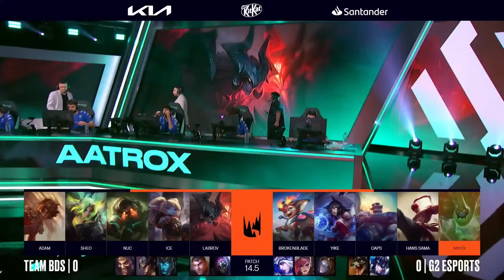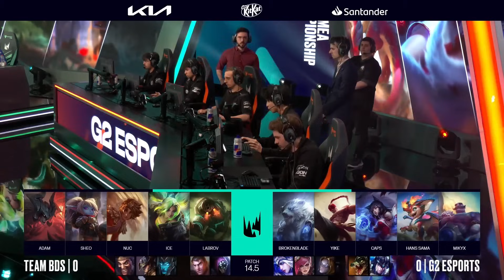TEAM BDS VS G2 ESPORTS - LEC 2024 - SPRING SPLIT - LEAGUE OF LEGENDS - SEMANA 1 - DÍA 1